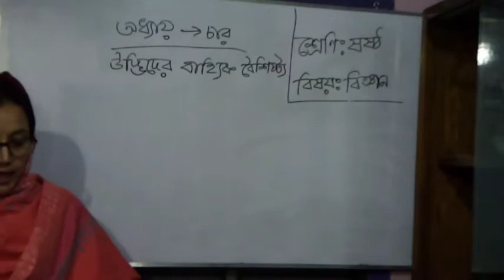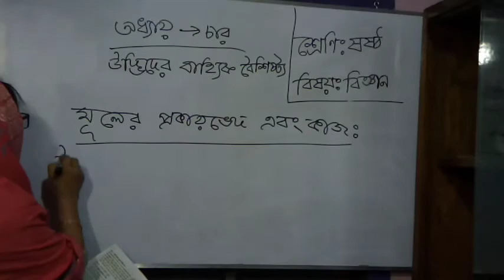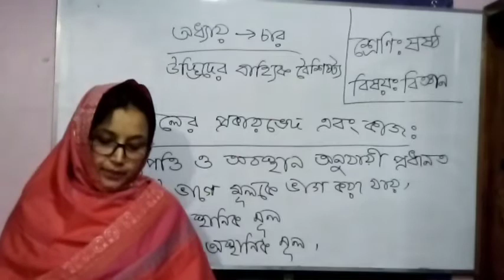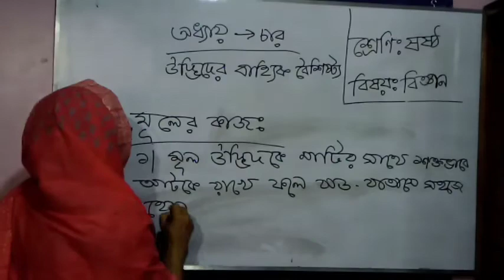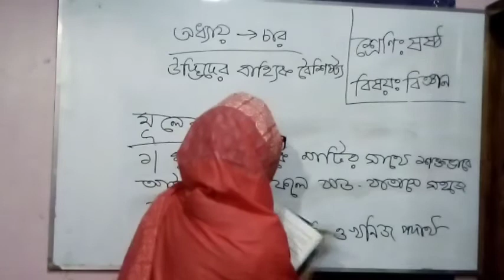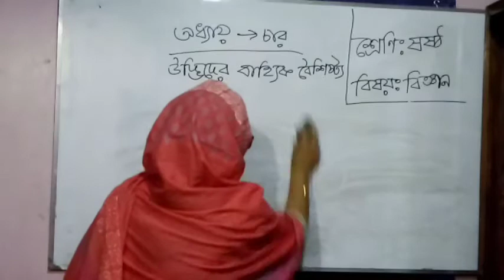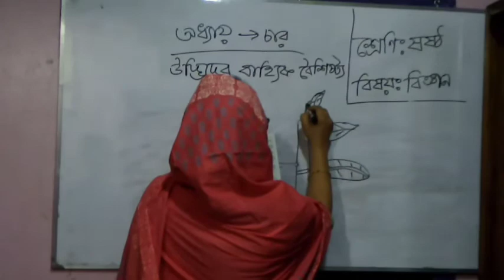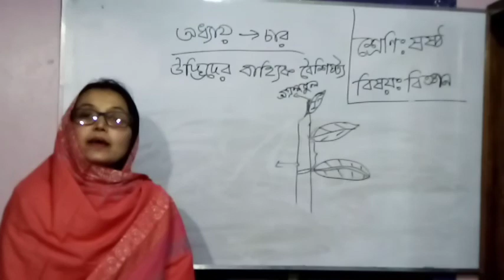Class 6 BV, Science, Final Lecture 2